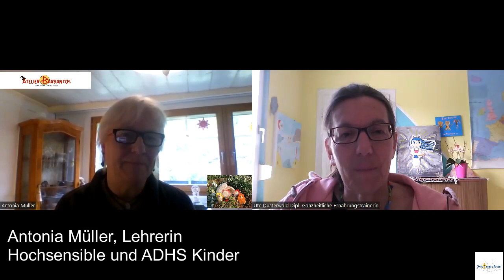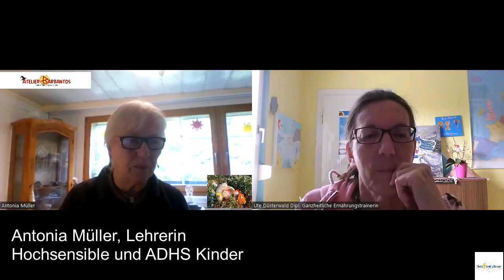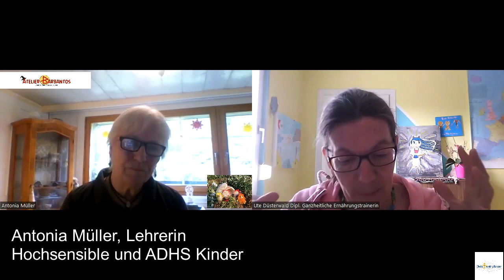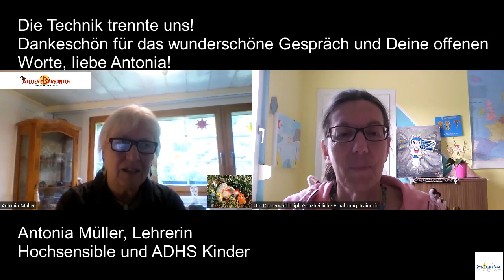"Hochsensible Kinder sind wie Antennen!" "Viele hochsensible sind heute krank, weil sie nicht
wissen, wie sie mit ihrer Gabe umgehen sollen!" So Antonia Müller, Expertin für hochsensible und ADHS Kind. Hier erreichst Du Frau Müller